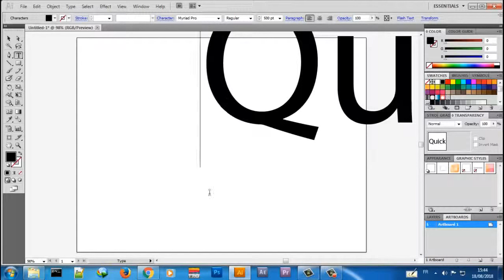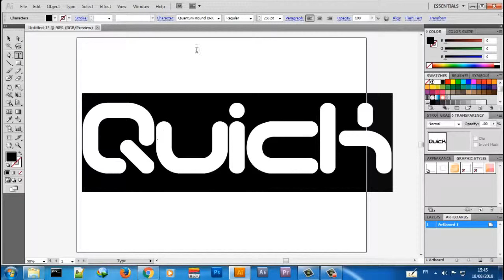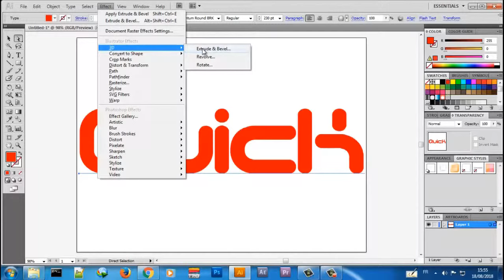How to Make a YouTube Banner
adobe illustrator

 showing you how to make a youtube banner free
It really is important to have a good-looking banner
How to Make Professional YouTube Channel